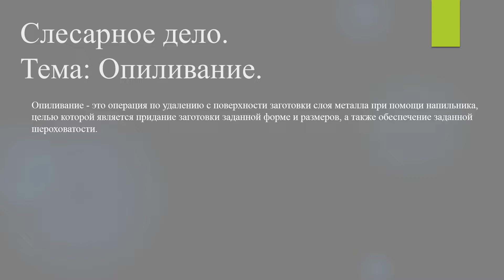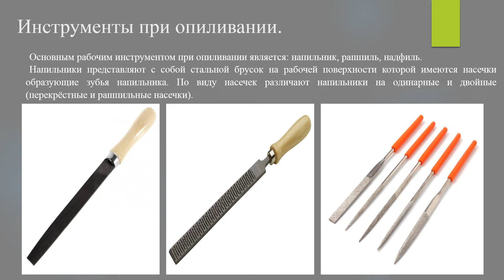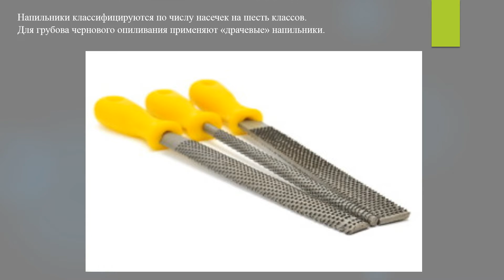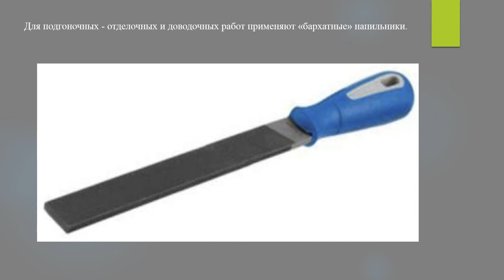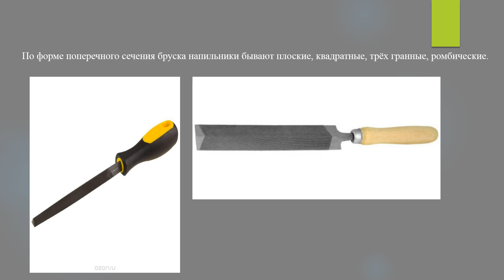[Слесарное дело] Опиливание #6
Слесарное дело.
Тема: Опиливание.
6 выпуск.

Опиливание - это операция по удалению с поверхности заготовки слоя металла при помощи напильника, целью которой является придание заготовки заданной форме и размеров, а также обеспечение заданной шероховатости.

Инструменты при опиливании.

Основным рабочим инструментом при опиливании является: напильник, рашпиль, надфиль.
Напильники представляют с собой стальной брусок на рабочей поверхности которой имеются насечки образующие зубья напильника. По виду насечек различают напильники на одинарные и двойные (перекрёстные и рашпильные насечки)
Напильники классифицируются от числа насечек на десять миллиметров длины напильника на шесть классов.
Для грубова чернового опиливания применяют «драчевые» напильники.
Для выполнения чистовой обработки «личные» напильники.
Для подгоночных - отделочных и доводочных работ применяют «бархатные» напильники.
По форме поперечного сечения бруска напильники бывают плоские, квадратные, трёх гранные, ромбические.
Для обработки металлических детали применяют напильники имеющие малую длину и различное поперечное сечение.
Профиль поперечного сечения напильника в зависимости от формы опиливаемой поверхности.